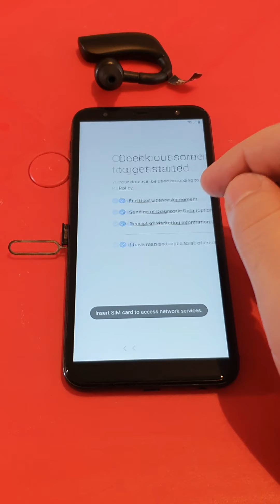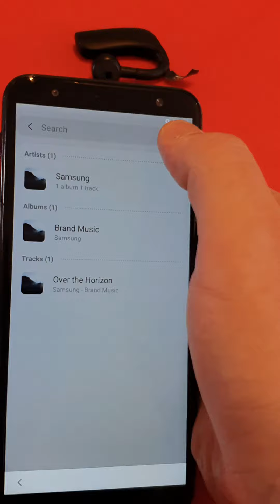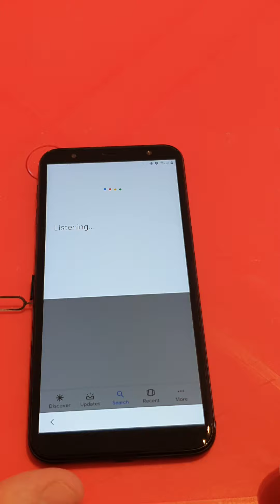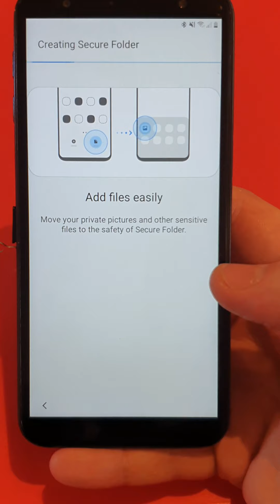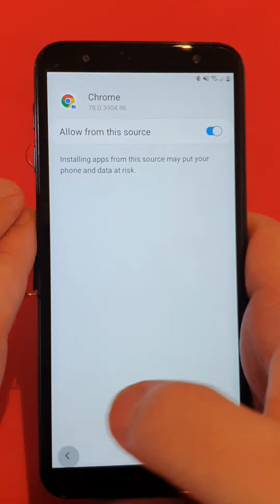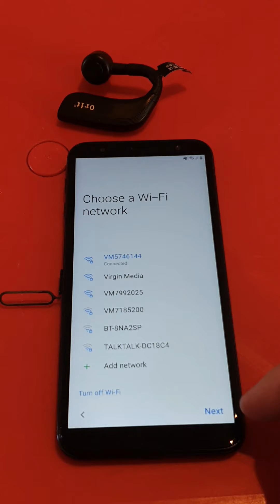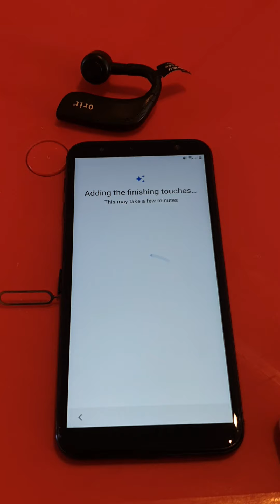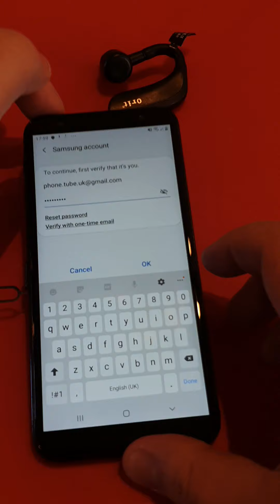Samsung Galaxy J6 Plus - J610 - Google/FRP Locked - Pin Locked Android 9 - Aug 2020 - Latest Bypass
In this video I will show you how to bypass a Google Lock with a PIN lock on a Samsung Galaxy J6 Plus running on Android 9 with security patch Aug 2020.

You will need a SIM card with a SIM Lock on it and a Bluetooth Headset. This method is the only one I have found to work so far without downloading dodgy 3rd party software, but you will still need Shortcut Maker.

As you can see in the video, the SIM Lock method is quite tricky and can take many attempts. If the Google Menu keeps popping up, alternate between UK English and US English on the min screen, also push the sim in first before bashing the mic icon as this can also help slow down the processor to enable you to get to the notifications drop down.